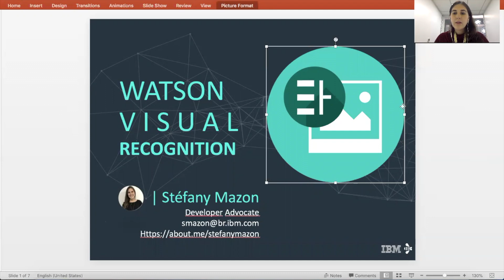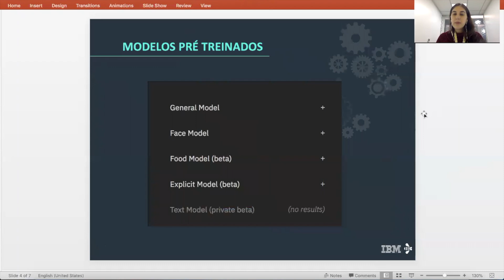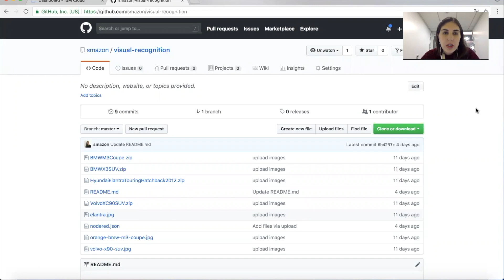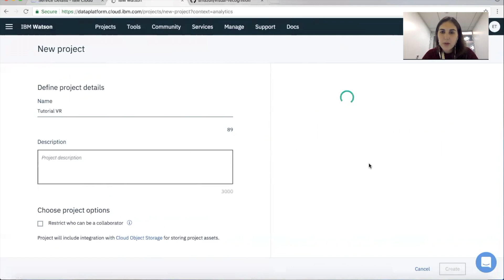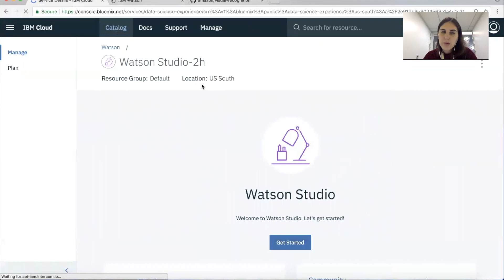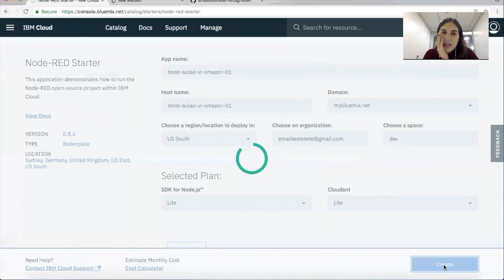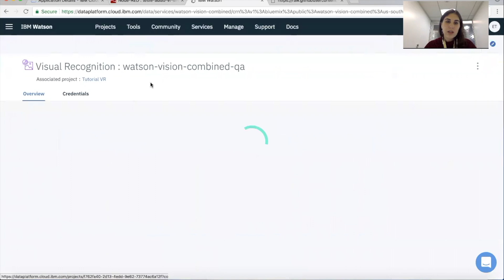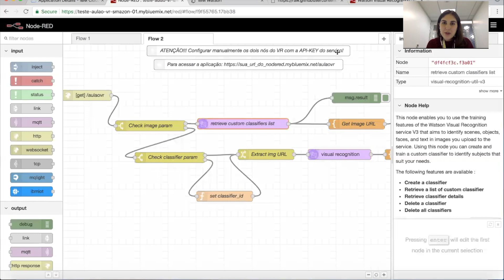Aulão Watson Visual Recognition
Este vídeo mostra o conteúdo abordado no aulão de visual recognition. A ideia é treinar o VR para reconhecer modelos de carro e chamar a API em uma aplicação web criada no Node-RED.